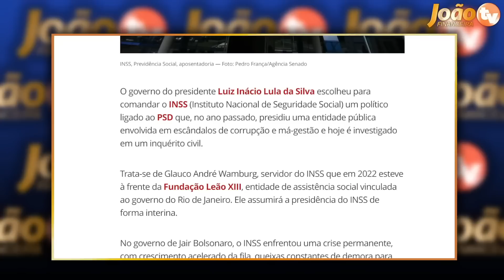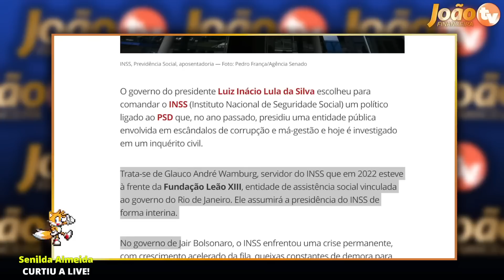FINALMENTE: Vai sair pagamento 14 salario Sexta Feira - SE Cadastre para não perder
FINALMENTE: Vai sair pagamento 14 salario Sexta Feira - SE Cadastre para não perder - Veja todos os detalhes sobre o pagamento do 14 salário para aposentados e pensionistas do INSS - 14 salário 2022 - Quando vai ser liberado o décimo quarto salário? - Quem tem direito ao décimo quarto salário do INSS

14º salário do INSS para aposentados será pago em março? veja datas ...
14º salário do INSS será pago em março? ... Se o décimo quarto para aposentados ainda não foi aprovado, como já existem datas de pagamento? Nós ...
14º salário do INSS para aposentados será pago em março? veja datas previstas
14º salário do INSS Pagamento vai começar em março? Assista tudo e ...
14 salario foi aprovado ultimas noticias hoje
14 salario tabela de pagamento
14 salario foi aprovado g1
14 salario
14 salario inss 2022
decimo quarto
14° salario quem tem direito
14° salario calendário
14° salario bpc
14° salario 2021
14° salario 2021 foi aprovado
14° salario 2021 g1
senado federal 14° salario aposentados
pl 4367/20

14° salario tabela de pagamento
14° salario aposentados 2022 g1
14° salario foi aprovado g1
senado aprova décimo quarto para aposentados
14° salario quem tem direito
14° salario aposentados 2021 hoje
pl 4367/20

emprestimo rapido
5% foi aprovado?
problema emprestimo
banco
dinheiro
financiamento aposentado
aposentado INSS
pensionista inss
meu INSS
aposentadoria
credito consignado
creditoconsignado
inss 2020
empréstimo
atenção pensionistas
inss benefícios
novo benefício para idosos
DÉCIMO TERCEIro
décimo quarto
13° salario
suspensão dos consignados
margem 5
nova margem inss
meu inss
aumento margem consignado
emprestimo
dinheiro
emprestimo inss
dinheiro
14 salario
14 salario inss
decimo quarto